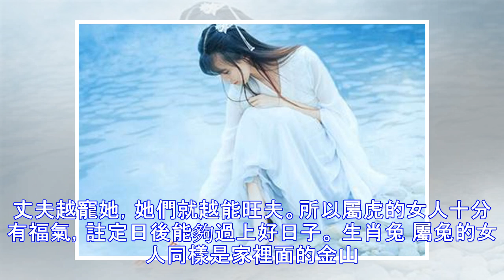這5個生肖女，旺夫又旺家，實在難得，遇見趕緊娶回家！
生肖鼠 屬鼠的女人天生就頭腦清明，伶牙俐齒，善於發現生活當中的商機。即使她們出身不好，甚至嫁的不好，但是她們都可以憑藉自己的努力，過上自己想要的土豪生活。因此屬鼠的女人天生就是百裡挑一的富貴命，大富大貴永遠屬於她們。如果年輕的時候生活貧困，那麼也不用著急，到了中晚年後，就能夠慢慢變富，最終將富得流油。 生肖牛 屬牛的女人天生就老實，性格十分的憨厚，待人誠懇。並且她們十分精明，總是以自己勤勞的雙手致富，所以屬牛的女人也天生是百裡挑一的富貴命。不管她們出生多貧困，一出生就能夠旺父旺母，並且嫁人之後還能夠幫助丈夫發家致富，丈夫在她們的指點下都能夠事業有成，然後自己也能夠享福一生。 生肖豬 屬豬的人也...